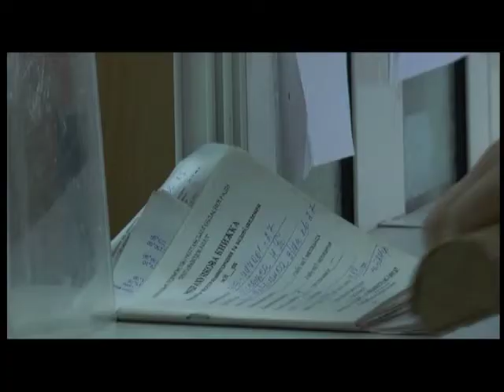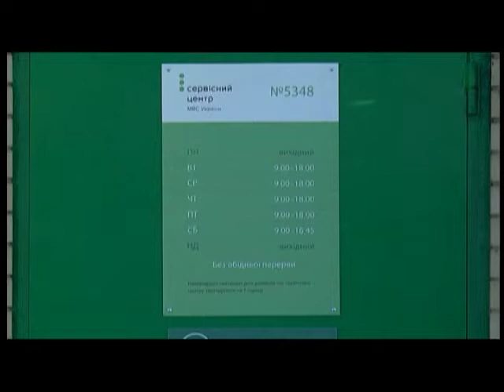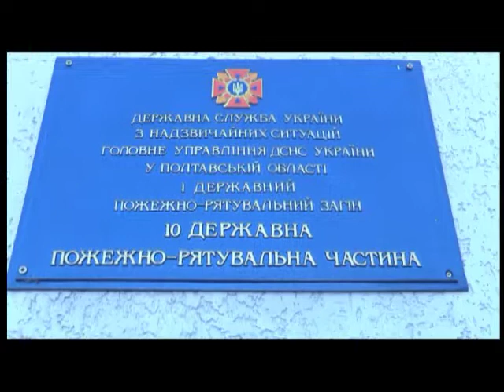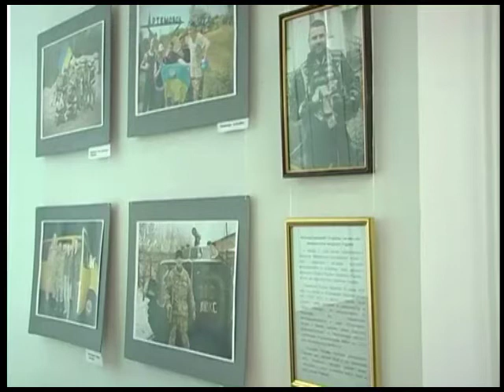Полтавські телевізійні новини 26.01.2018 (13:30)